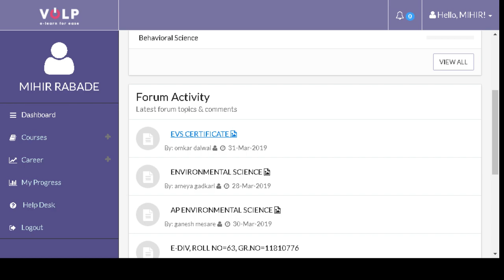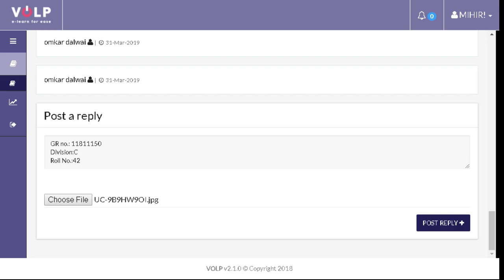VOLP Forum upload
In this video I show you how to do forum upload